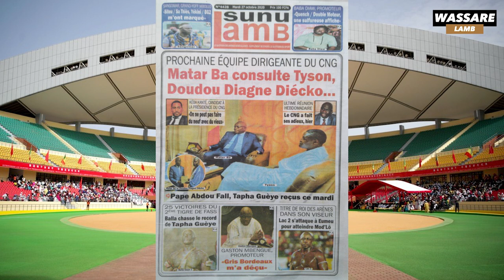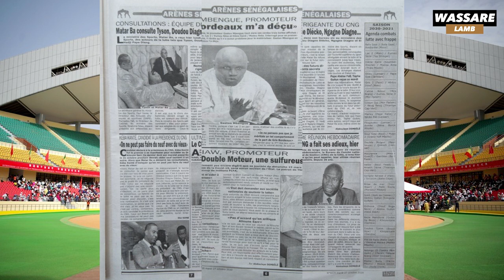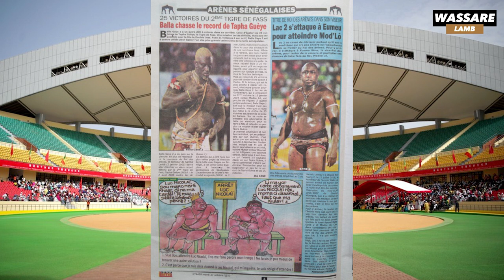Prochaine équipe dirigeante du CNG Matar Ba consulte Tyson, Doudou Diagne Diécko ...